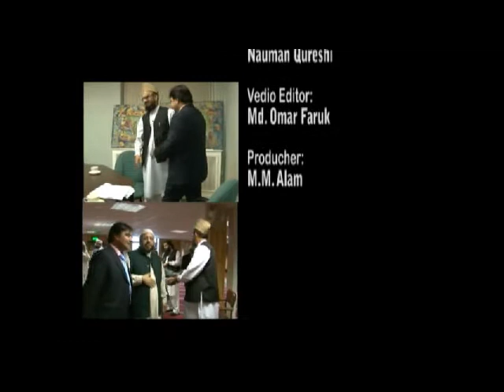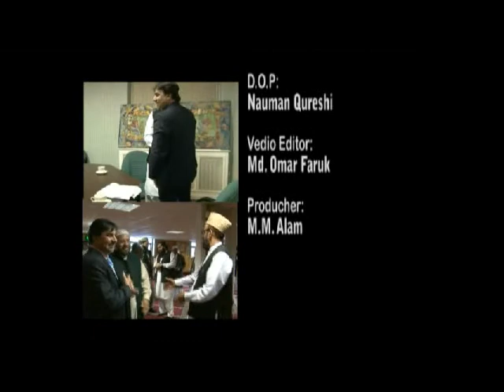MMALAM's mehman with Mufti Munib ur Rehman-part2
MMALAM's